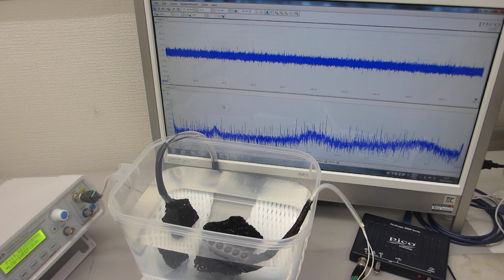超音波発振（スイープ発振、パルス発振）システム